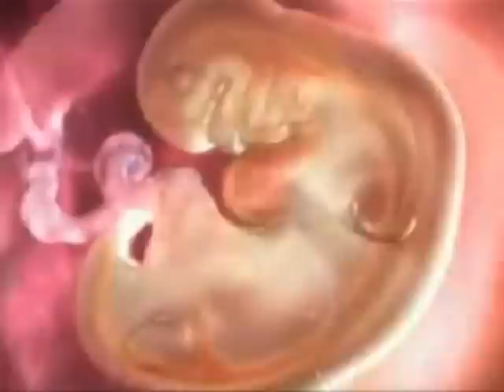Los 27 libros del Nuevo Testamento en 84 días - la Fráter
84 pueden parecer muchos días, pero descubre lo mucho que se puede lograr.